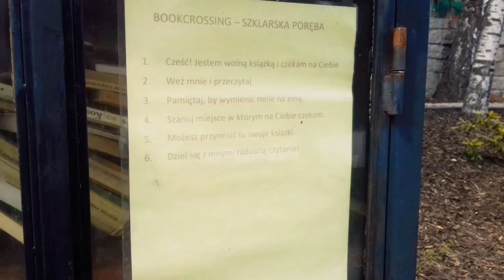Szklarska Poręba Skwer Radiowej Trójki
Majówkę kończymy filmem ze Szklarskiej Poręby!

Punktów widokowych w Szklarskiej Porębie jest na wyciągnięcie ręki.
Jest na skale natomiast z okien restauracji jest piękny widok na Śnieżne Kotły (bardziej je widać lepiej niż z Jeleniej Góry ).

Może nie długo będzie Karpacz  kto wie...
Mam nadzieje że tak .
Koniec majówki i trzeba wracać do pracy do szkół :-(

Relacja ze Szklarskiej Poręby zdał: Podróżujący